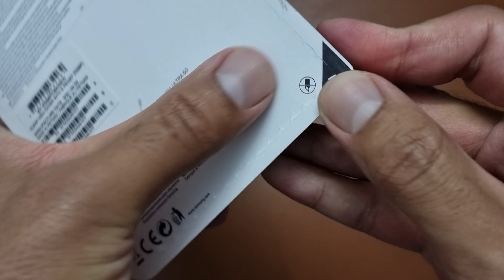银河 S22 超 5G 智能清晰视野皮套带 S-Pen - 拆箱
银河 S21 超 5G 智能清晰视野皮套带 S-Pen - 拆箱

折叠4 |  iPhone 14 | 三星解包